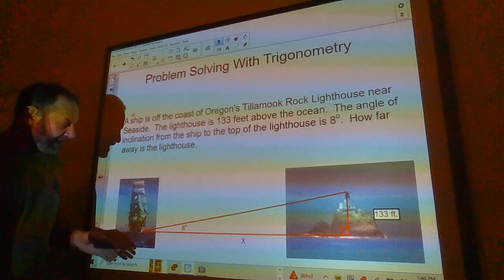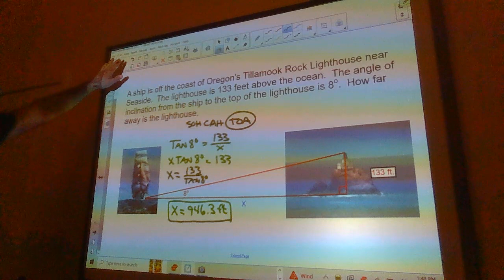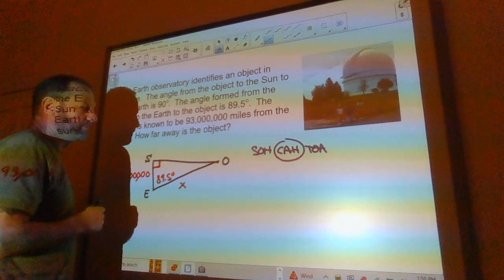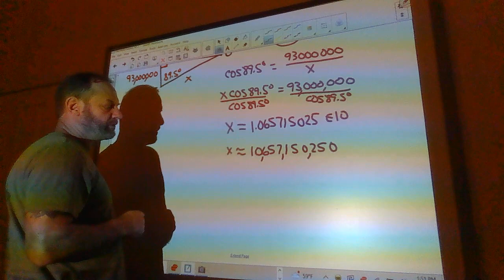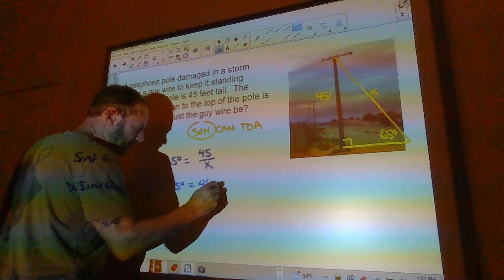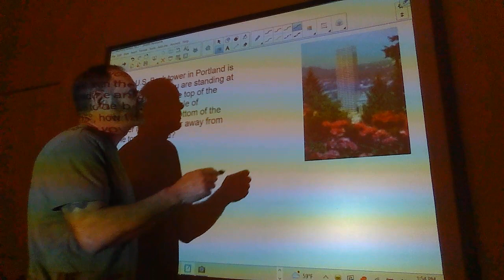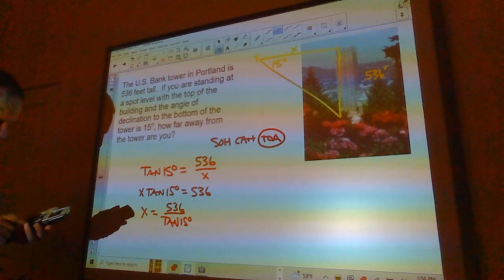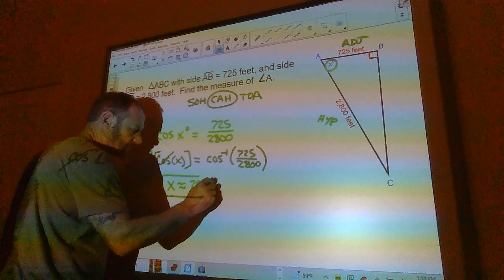Geometry Lesson 10-2 Problem Solving with Trigonometry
Problem Solving with Trigonometry